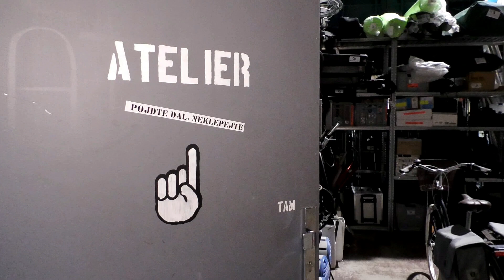Zbožňovaný (2021) Jak herci fotili plakát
Úspěšný scenárista a držitel Českého lva Petr Kolečko chystá na konec září další režijní počin. Komedie Zbožňovaný s Jiřím Bartoškou v hlavní roli vypráví o tom, že vaše tajemství vás nakonec vždycky dostihnou a ten, kdo žije s nevěrou, musí počítat s následky.
Hvězdná herecká sestava ve složení Jiří Bartoška, Ivana Chýlková, Jiří Langmajer, Petra Hřebíčková a Zuzana Kronerová se před časem sešla, aby nafotila plakát k filmu. To, co se ale v ateliéru dělo, předčilo i nejdivočejší představy fotografa Stanislava Honzíka a jeho týmu.

Uznávaný a všemi oblíbený pediatr Zdeněk (Jiří Bartoška) jde do důchodu. Celý život byl vyhlášeným lékařem nemocnice a nyní se těší na zasloužený odpočinek.
Ještě víc se však těší jeho rodina – manželka Olga (Zuzana Kronerová), která se už nemůže dočkat až o něj bude pečovat, stejně tak jako jeho dcera Zuzana, jejíž manželství s Karlem (Jiří Langmajer) se nedávno rozpadlo. Nejvíc nadšená je však Zdeňkova vnučka Aneta (Martina Czyžová), která dědu vždy považovala za svůj velký vzor a píše o něm seminárku do školy.
Jenže Zdeněk není tak dokonalý, jak se zdá. Má jedno velké tajemství. Už téměř 40 let udržuje milenecký poměr s ortopedkou Danou (Ivana Chýlková). A Dana samozřejmě očekává, že na ni Zdeněk teď bude mít konečně víc času. Na Zdeňka tak čekají pěkně horké chvilky a rozhodně ne bezstarostná pohoda, kterou si plánoval…